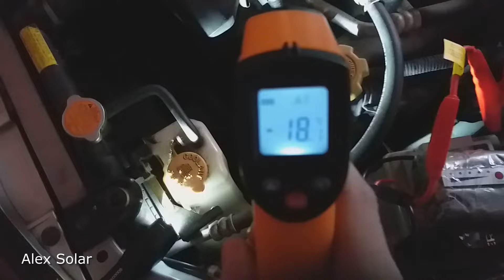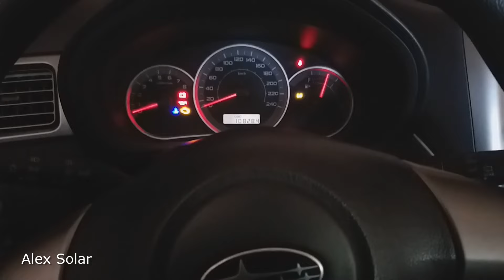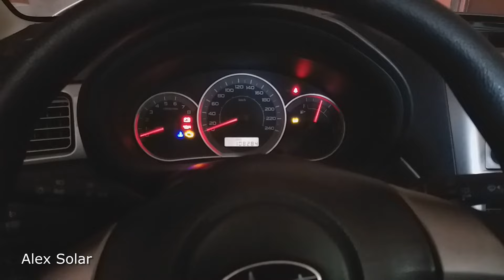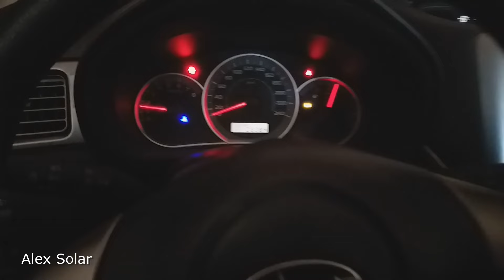Пусковое для авто (бустер) из аккумуляторов 18650. Можно сделать самому.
Привет, друзья! Сегодня покажу как можно сделать пусковое устройство ( бустер) для авто своими руками из аккумуляторов 18650. У меня есть сборка на 14,4 В из 12 штук высокотоковых аккумуляторов Сони VTC 4. На ее основе и сделаю БУСТЕР!